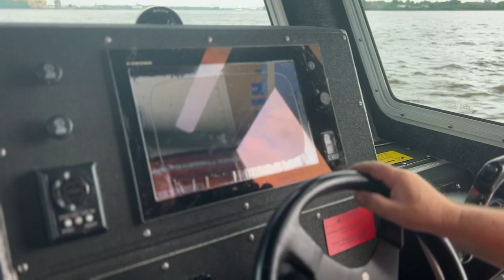Police continue searching for 9-month-old after deadly flash flood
Search and rescue teams in Bucks and Philadelphia counties resumed the search Tuesday for Conrad Sheils, the missing 9-month-old boy who was swept away in a flood earlier this month.

Officials say the infant has been missing since July 15 when flood waters in Upper Makefield Township, Bucks County swept his family's car away. His mother, Katie Seley, and 2-year-old sister, Mattie, died in the storm.

On Tuesday, the Philadelphia Police Department's Marine Unit was back searching the Delaware River for Conrad.